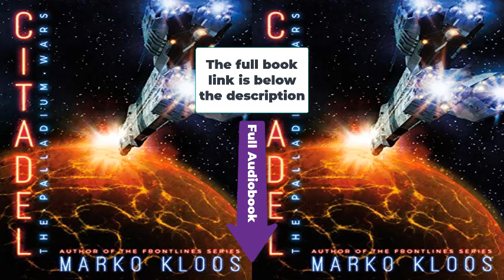Citadel - The Palladium Wars Book 3 - Free Audiobook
Aftershocks - The Palladium Wars Book 1 - Free Audiobook